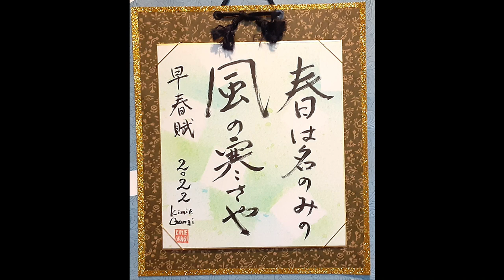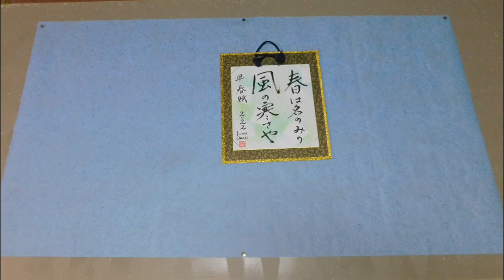kimie gangi ２月の壁面飾り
主にお花紙で作ったパーツを組み合わせて、2月の壁面を飾ってみました。
それぞれのパーツの作り方は、下記の再生リストからご覧ください。